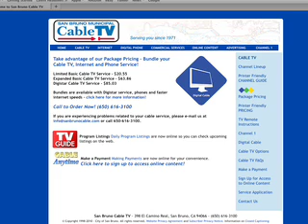San Bruno Cable Value Promo - 3rd draft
3rd draft Price Promo for San Bruno Cable TV